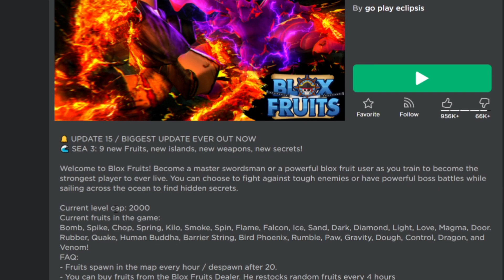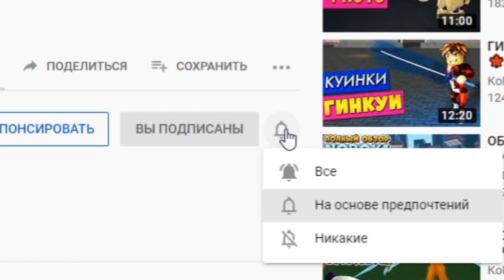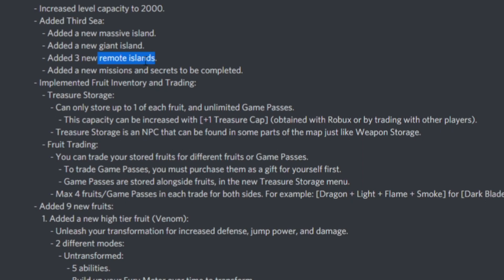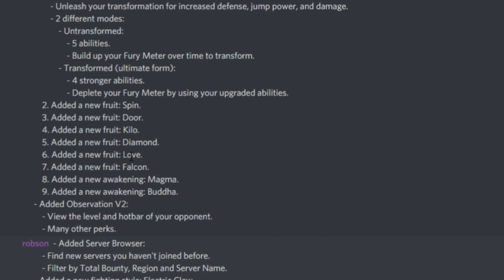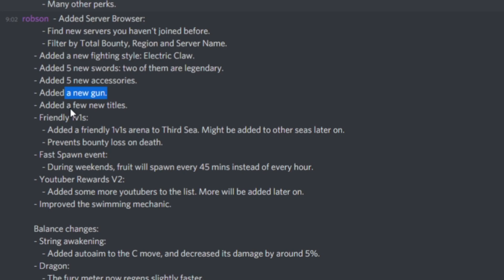3й мир БОЛЬШАЯ ОБНОВА 😱 Blox Fruits Update 15 - Роблокс Ван Пис🍈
Новое видео роблокс по аниме Ван Пис - Блокс Фрутс. Вышло большое обновление и новый 3 мир в блокс фрутс. Куча новых предметов и фруктов! Как легко получить девил фрукт (дьявольский фрукт) в роблокс Блокс Фрутс 🍈 Исследуем мир Ван Пис в Роблокс. Приключение пиратов и Луффи. РОБЛОКС БЛОКС ФРУТС. ПИРАТЫ В РОБЛОКС ВАН ПИС. Блокс фрутс коды на ресет статов. Roblox Blox Fruits Update 15 codes and devil fruits 2021 🍇

Блокс Фрутс Коды 2021:
SUB2GAMERROBOT_RESET1
SUB2GAMERROBOT_EXP1
Sub2OfficialNoobie
BIGNEWS
SUB2NOOBMASTER123

Блокс фрутс код на сброс статов:
SUB2UNCLEKIZARU

Присоединяйся и ты к моему летсплею. Тебя ждет куча веселых видео по игре ванпис roblox (тайконы обби симуляторы рпг и 3д шутеры кс го арсенал также рогуль шиноби лайф 2 аниме файтинг симулятор товер батлс адопт ми симулятор ниндзя качка и пчеловода, побег из тюрьмы, новые коды, бесплатные вещи и робаксы). Новые серии выходят каждый день. Тут ты найдешь крутые мульт игры и приколы по игре роблокс на ПК. Бамбуковый медведь КоПанда всегда с тобой ;)